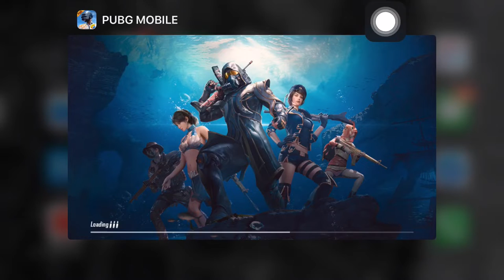some squad wipes || pubg mobile